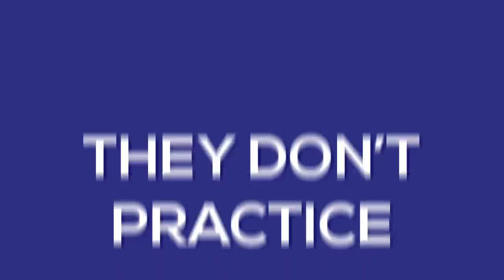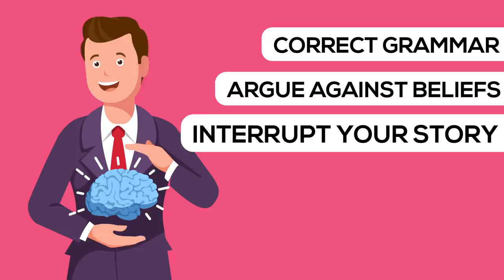15 Problems Only Smart People Have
What are the set of problems that only smart people have? How do highly intelligent people deal with these unique problems? Today, we dive deep into the present-day issues of smart people.

Chief Editor: Tristan Reed
Voice Over: Troy W. Hudson